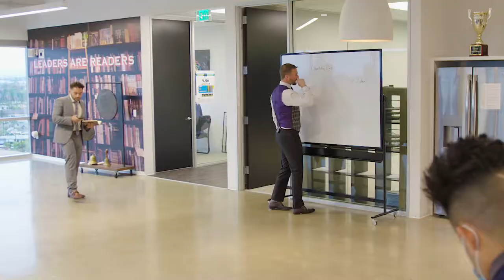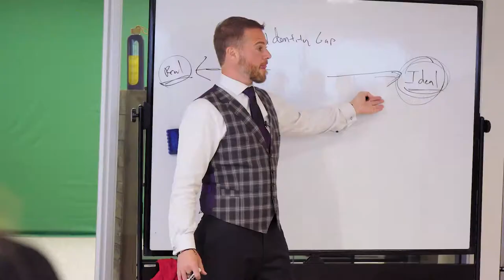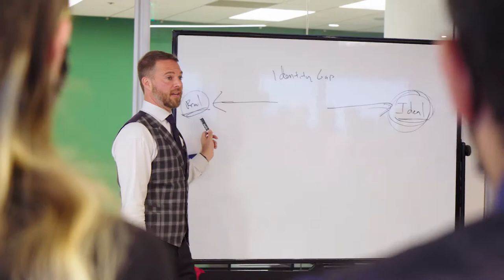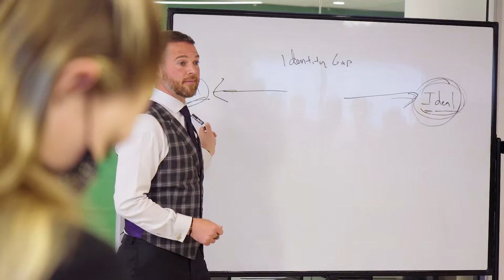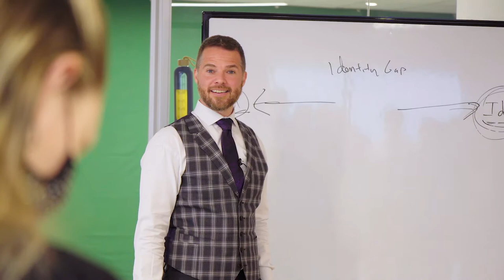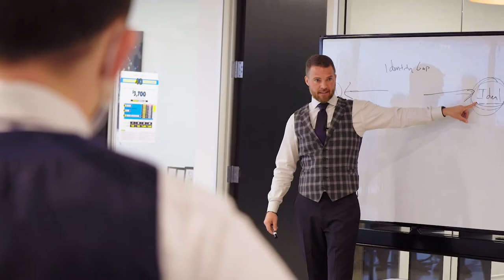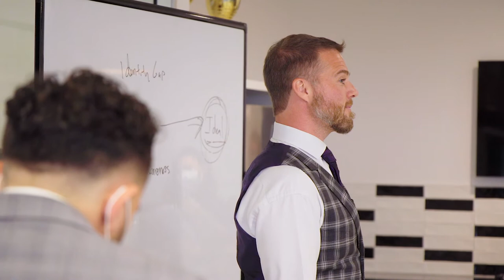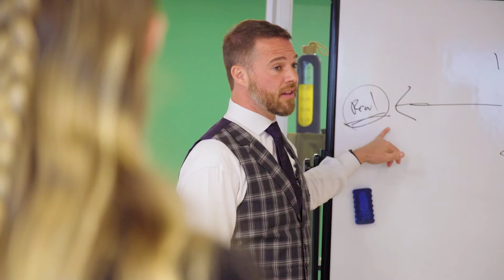How To Navigate The REAL You VS The IDEAL You